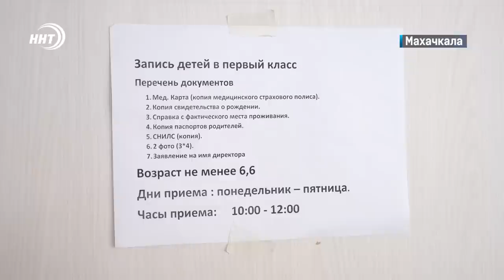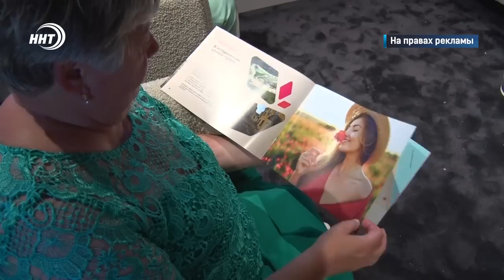Новости Дагестана за 7.08.2023 год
1. С опережением графика, но с нарушениями. К строительству мусоросортировочного завода в Дербентском районе у правоохранителей возникли вопросы. Какие – смотрите через минуту.
2. Строят незаконно или вовсе не строят. Махачкала стала анти-лидером по объему ввода жилья.
3. Новый учебный год в новой школе! В поселке Семендер готовится принять своих первых учеников современная школа на 12 тысяч мест.
4. Ахульго – вершина знаний. Под таким названием в Унцукульском районе состоялось масштабное мероприятие, которое собрало гостей из разных уголков Дагестана.